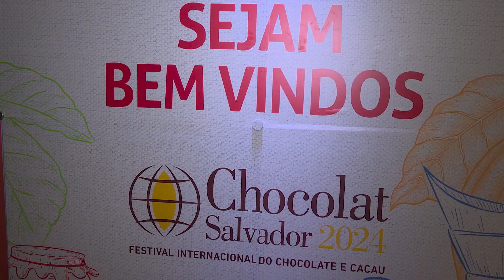Abertura da 3ª edição do Origem Week e do 35º Chocolat Festival 2024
O Centro de Convenções de Salvador, no bairro Boca do Rio, está com um brilho diferente. É que, durante quatro dias, o equipamento sedia a 3ª edição do Origem Week e o 35º Chocolat Festival 2024. Desta quinta-feira (14) até domingo (17), estão programadas várias atividades, como cozinha-show, oficinas, palestras e feira de origem, bem como ações para crianças.

Os eventos contam com investimento do Governo do Estado, por meio das Secretarias de Turismo (Setur), de Desenvolvimento Econômico (SDE), de Desenvolvimento Rural (SDR), do Meio Ambiente (Sema), do Trabalho, Emprego, Renda e Esporte (Setre), e de Agricultura (Seagri), além da Superintendência Baiana de Assistência Técnica e Extensão Rural (Bahiater), Agência de Defesa Agropecuária (Adab) e Bahia Pesca.

São 230 estandes, de 194 marcas e produtores da Bahia e outros estados, expondo e comercializando itens feitos com cacau e outras matérias-primas como leite, café, pescado e artesanatos. Há, ainda, a participação de chefs de países como Angola, Bélgica e Argentina. A entrada é gratuita, porém os visitantes devem entregar 1kg de alimento não perecível, que será doado para a campanha Bahia Sem Fome.